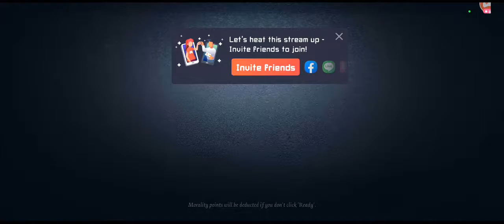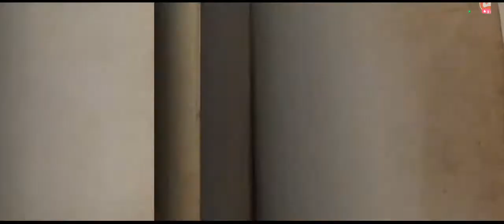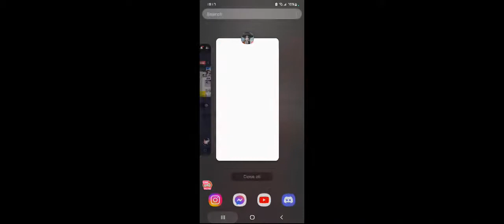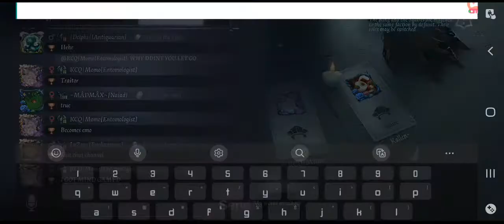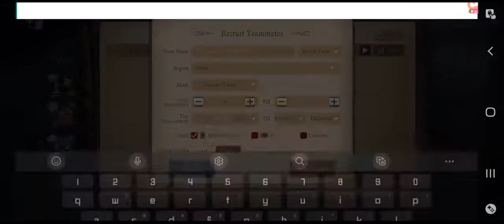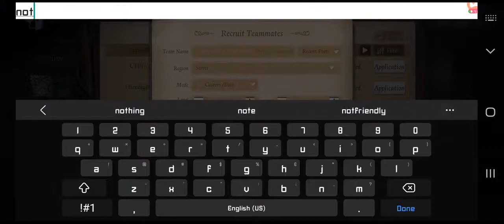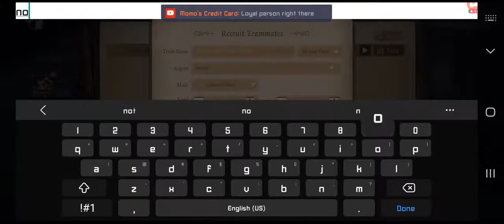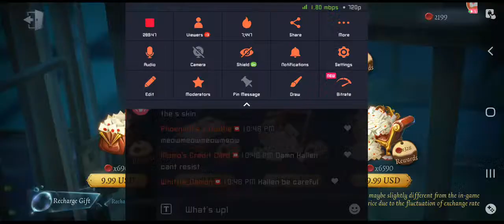I'm tired but lets play!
Watch me stream Identity V on Omlet Arcade!